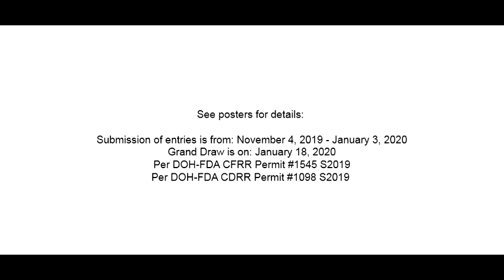MBC Bagong Taon, Bagong Milyon 2020 (Cobra, Flanax, San Miguel and Gold Eagle)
Manalo hanggang P1 Million,
Sa Bagong Taon, Bagong Milyon 2020

Hatid Sa'yo ng:
 - Cobra Energy Drink
 - Naproxen Sodium Flanax
 - San Miguel Pale Pilsen
 - Gold Eagle Beer

See posters for details:

 Submittion of entries is from: November 4, 2019 - January 3, 2020
 Grand Draw is on: January 18, 2020
 Per DOH-FDA CFRR Permit #1545 S2019
 Per DOH-FDA CDRR Permit #1098 S2019
 If symptoms persist consult your doctor, Drink responsibly